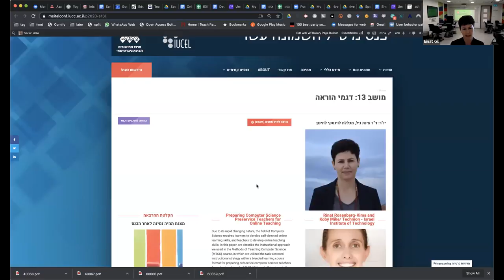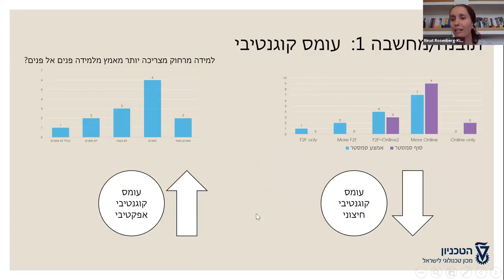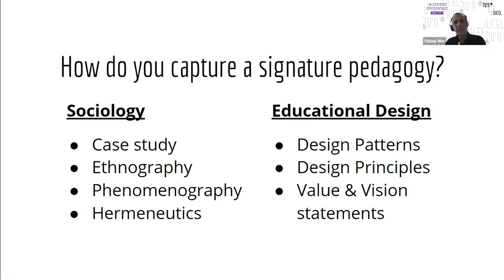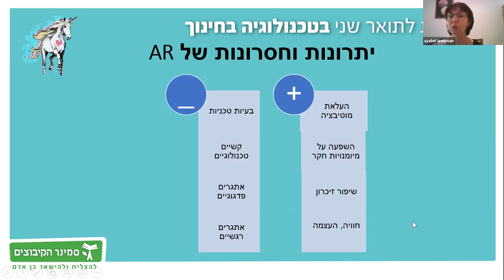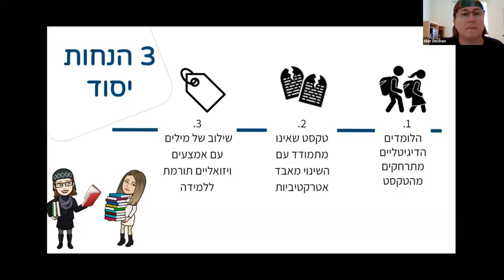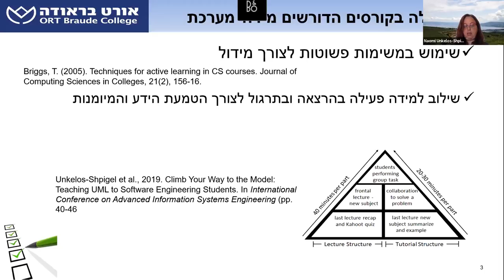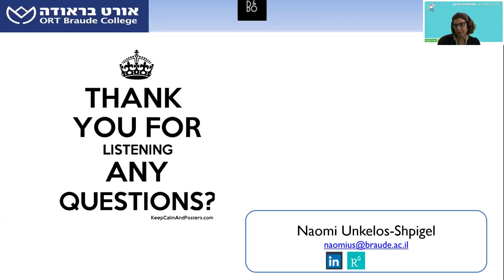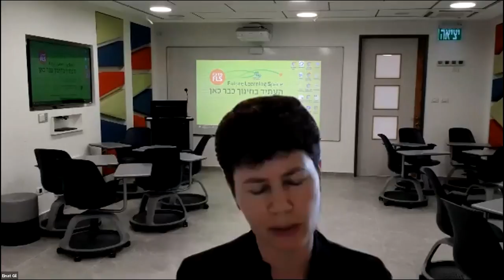כנס מיט״ל 2020 מושב 13: דגמי הוראה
יו״ר ד״ר עינת גיל